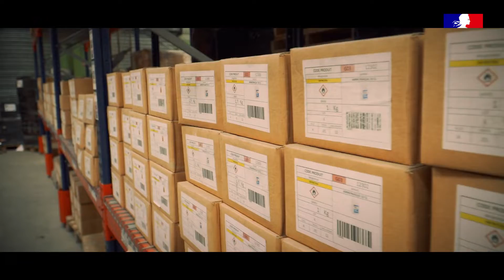Cariste d'entrepôt / Préparateur de commandes - Plateau Technique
Découvrez dans cette vidéo de la Région académique Hauts-de-France le plateau technique type des formations en Cariste d'entrepôt et Préparateur de commandes présents dans les lycées des Hauts-de-France.

À chacun son avenir !

Réalisation : ML Productions